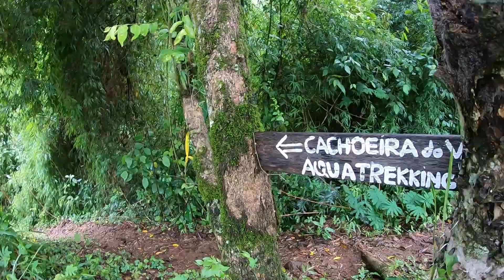Cachoeira do Vale em Sapopema - PR | Rota das Cachoeiras #8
No nosso primeiro dia de passeios em Sapopema - PR resolvemos logo de cara visitar a cachoeira do camping que a gente estava, a Cachoeira do Vale, que também dá nome ao camping.

Por muitas vezes acabamos indo visitar as atrações turísticas da cidade que estamos e esquecemos do lugar que a gente fica hospedado. Por isso dessa vez fizemos diferente.

A trilha para chegar até a cachoeira eu classificaria como leve. Foram apenas 950 metros de caminhada que percorremos em 25 minutos.

A volta judia um pouco mais porque o trechinho da subida dá uma baita canseira, mas só subir devagarzinho, fazendo pausas, que uma hora chega. Como tinha chovido à noite o percurso estava bem escorregadio também, que exigia um pouco mais de atenção da nossa parte.

Caso você queira visitar apenas a cachoeira, o valor da taxa de visitação em abril de 2021 estava R$ 5,00 por pessoa.

Acomode-se aí e VEM NA GARUPA! para mais um episódio da Viagem Rota das Cachoeiras.

Meu passo a passo para você se planejar e tirar sua viagem do papel:

Se desejar adquirir os adesivos do VEM NA GARUPA!

2 adesivos por R$15,00 para qualquer lugar do Brasil

Desconto de até R$ 179,00 na sua primeira hospedagem no AIRBNB

Ganhe dinheiro alugando um quarto, sua casa ou seu apartamento AIRBNB

Está pensando em fazer uma viagem internacional ou nacional? Não esqueça do SEGURO VIAGEM:

Já imaginou receber dinheiro de volta em suas compras online?

Cadastre-se pelos links abaixo para começar a receber dinheiro de volta em suas compras online. Fazendo isso você colabora comigo sem gastar nada! Obrigado desde já!

Você tem alguma ideia para o canal, algum elogio, reclamação ou proposta comercial?

Bora conhecer esse Brasilzão! e aos pouquinhos, o resto do mundo!